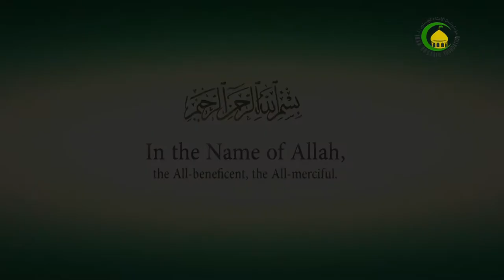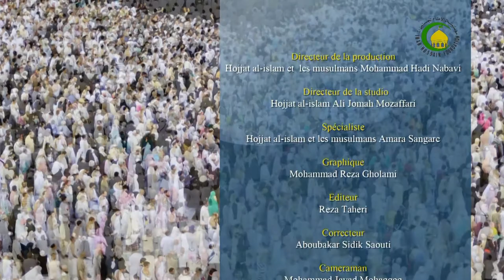27- Le dernier prophète de la prophétie de Dieu - Cheikh Amara Sangaré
27- Le dernier prophète de la prophétie de Dieu - Cheikh Amara Sangaré
An Islamic Lecture about Aqaed / Principles of Islam / Fundamentals of Faith by Hujjat al-Islam Shaikh Amara Sangaré, that is part of the Islamic Beliefs Series in French language, It is Recorded and Published by Imam Hussain Foundation